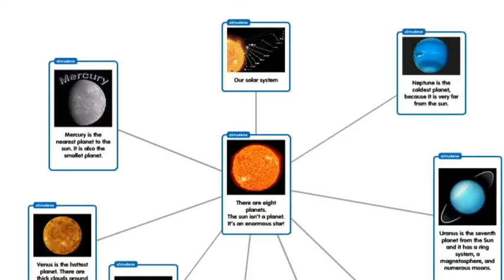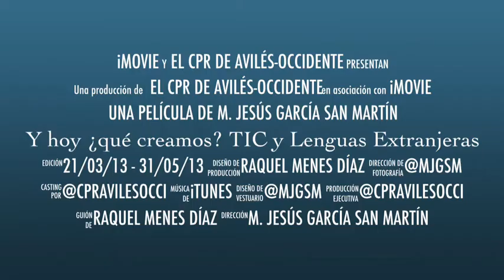Y hoy ¿qué creamos? TIC y Lenguas Extranjeras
Tráiler para la sesión final presencial del curso de formación del profesorado del mismo nombre, organizado por el CPR de Avilés-Occidente entre el 21/03/13 y el 31/05/13.
La sesión final tiene lugar el 30/05/13.